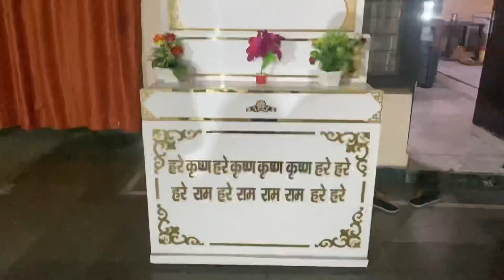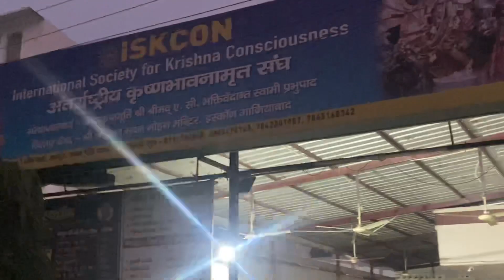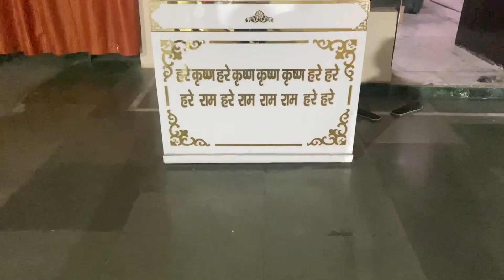ISKCON TEMPLE🛕| Hare Krishna 🦚|krishna devotee🙏|AnjanaArya vlog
Namastey darshako 🙏
Hare Krishna 🦚🙏
Kaise ho Ap sab
Mai to bahut aachi hu or khush. Bhi jab se Madhav aye hai zindagi mai , to aj Madhav ki kripa se Hume ISKCON MANDIR 🛕 ane ka moka mila ,
Umeed karti hu apki life mai bhi ye din jaldi aye ki Ap is ras ka Anand le or jeevan ki saralta ko samjhe or khush rahe
Hare Krishna 🙏
Asha karti hu apko Vlog pasand aya ho
Agar pasand aya ho
To kar dena phir